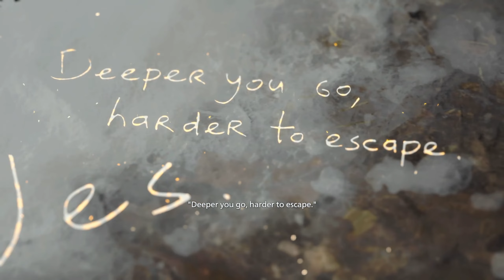RESIDENT EVIL VILLAGE SHADOWS OF ROSE DLC Gameplay Part 3 - FULL GAME Walkthrough (No Commentary)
This Gameplay Walkthrough series of Resident Evil Village (Resident Evil 8) Shadows of Rose DLC Gameplay Walkthrough Part 1 will include the Full Game DLC, RE8 Gameplay and Shadows of Rose Campaign Mission 1 for Xbox Series X, Xbox Series S, PlayStation 5 or PS5, and PC. The new Gold Edition Resident Evil 8 Village (2022) Gameplay Walkthrough will feature the Full Game Third Person Mode of the Story Campaign. This Resident Evil Village Gameplay Walkthrough will include Vampire Lady Dimitrescu Gameplay, Third Person, Rose Gameplay, Mercenaries Additional Orders, Cinematics, Cut Scenes, Soundtrack, OST, Speedrun, Puzzles, Xbox Series X Gameplay, PlayStation 5 Gameplay, Single Player and more until the Ending of the Single Player Story.

The Gold Edition of the game was released on October 28, 2022, with the Winters Expansion included which comprises 3 more additional characters to The Mercenaries (Village), 3rd person perspective and over the shoulder gameplay and new story Shadows of Rose which focuses on Rosemary Winters 15 years after the main game. Third Person Mode: Play the main story from an entirely new perspective. The Mercenaries Additional Orders: Three new characters join the fray, including the towering Lady Dimitrescu, who will now be playable for the first time. Shadows of Rose: A new scenario starring Rose.

Resident Evil Village stylized as RESIDENT EVIL VII.I.AGE is a first-person Survival Horror title developed by Capcom. It will be released on May 7, 2021. It will be the first Resident Evil game for the ninth console generation.